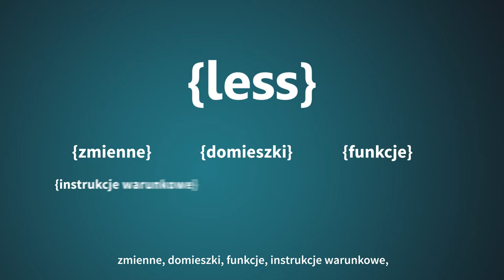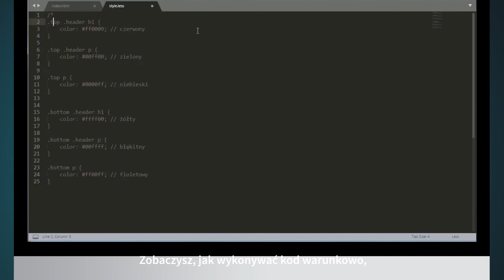LESS. Poziom pierwszy. Jak usprawnić pracę z CSS [kurs video]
Obierz kurs na… LESS!
Jeśli sumiennie przerobisz sześćdziesiąt lekcji składających się na nasze szkolenie nauczysz się kompilować kod do postaci CSS i stosować w praktyce każde z tych nowych narzędzi. Zobaczysz, jak tworzyć pliki .less i zmieniać ich zawartość, a także jak tworzyć pliki CSS i zarządzać plikami w całym projekcie. Zdobędziesz wiedzę o tym jak budować ich logiczną strukturę i przeprowadzać szczegółowe analizy kodu. Co więcej, zrozumiesz, jak generować kod na podstawie mechanizmów wzorowanych na instrukcjach warunkowych i pętlach, znanych z innych języków programowania.Czas działać! Otwórz swój pierwszy plik .less!

Żądny wiedzy?